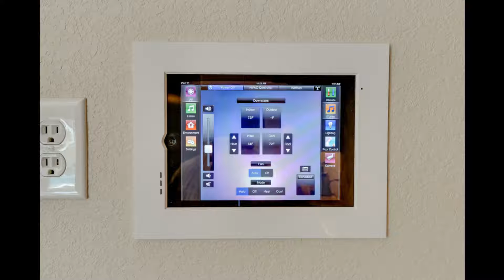3008 CR 808 Cleburne TX 76031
Top Texas Realty
217 W Bufford St